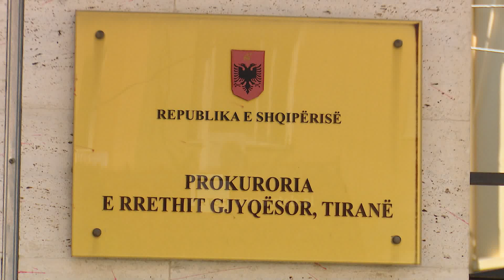Skemë mashtrimi 500 mijë euro - Prokuroria e Tiranës dërgon në gjykatë Rezart Taçin